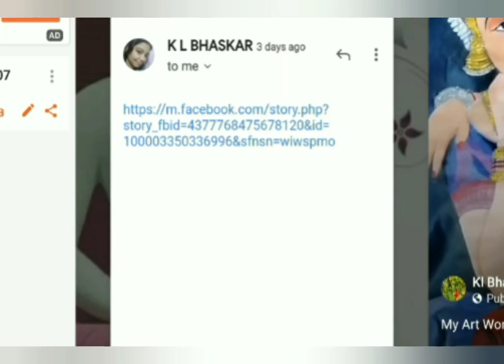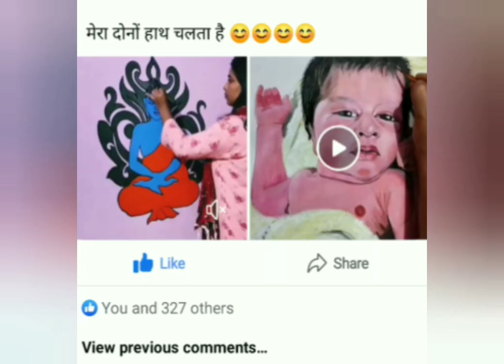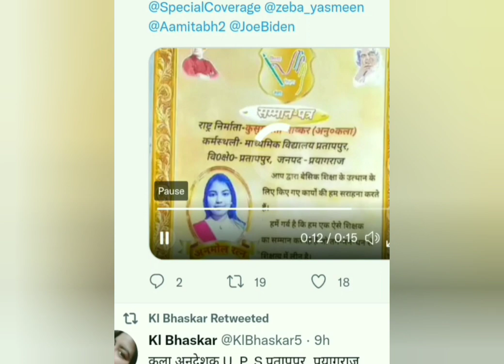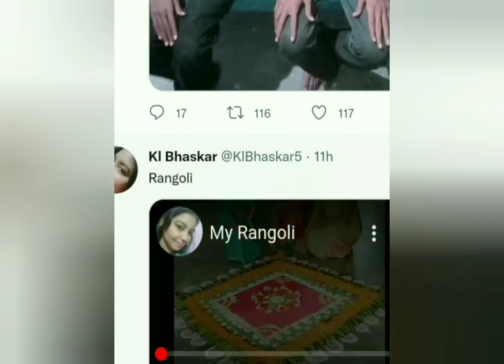अनुदेशक शिक्षक राष्ट्रनिर्माता